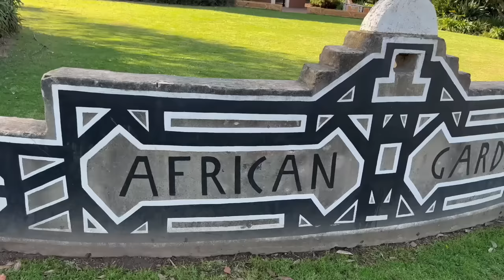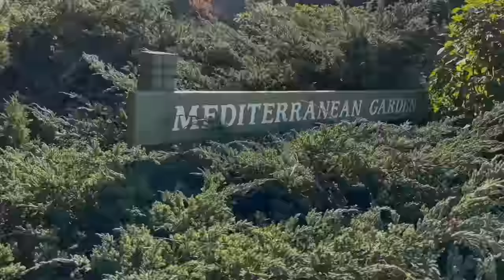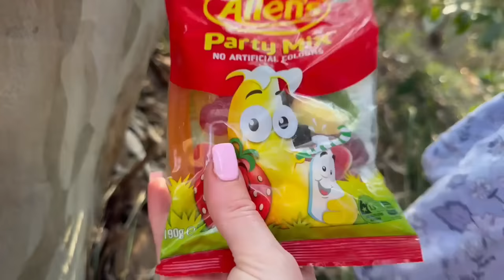GUESS WHERE I TOOK MY REBORN FOR HER FIRST OUTING?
Guess where Aliyah takes her new reborn Claire for her very first outing.

Adopt your very own playborn at aliyahsplaybornworld.com

We love to hear from you guys so if you want to send mail, please post to:
Aliyah's Playborn World
Australia